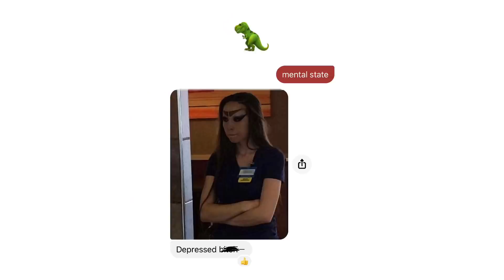Asking my friends how they view me...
lol i changed the thumbnail 🏃‍♀️